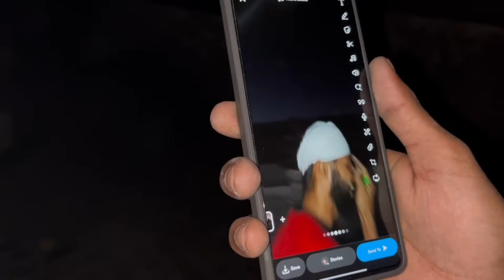Batala di Diwali 2024/ Aug lag gayi🥺 / fireworks Rocket sky shot alu bomb stash / batala vlog